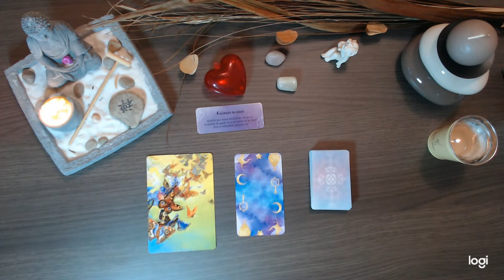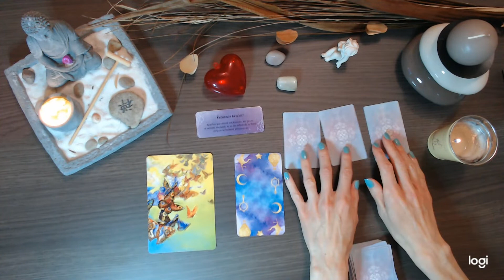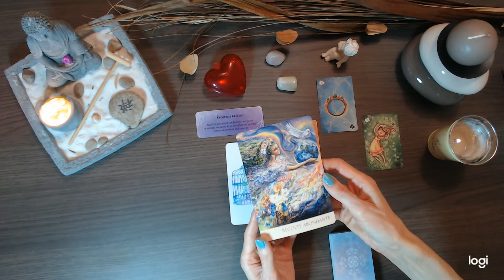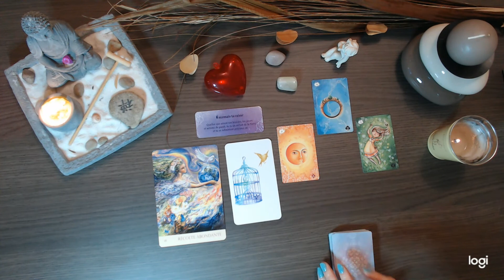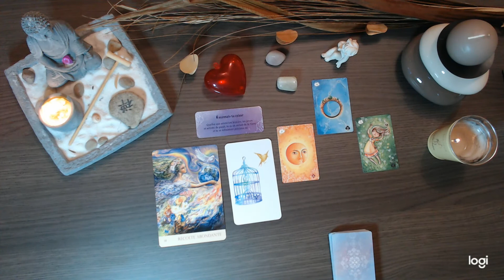TIRAGE DES ENERGIES DU MARDI 23 AVRIL 2019 GUIDANCE GENERALE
Bienvenue ! laissez vous guider par les messages que les cartes me transmettent.

Les énergies de l’univers restent présentes plusieurs jours, la notion de temps est relative. Certains messages ne vous parleront pas, ce sont des énergies générales, en fonction des jours, le message est pour vous ou non, prenez ce qui vous parle.

Je tire au sort régulièrement un abonné pour lui offrir une guidance personnalisée.

Je vous remercie pour tous vos likes et commentaires auxquels je réponds au plus vite avec bienveillance.